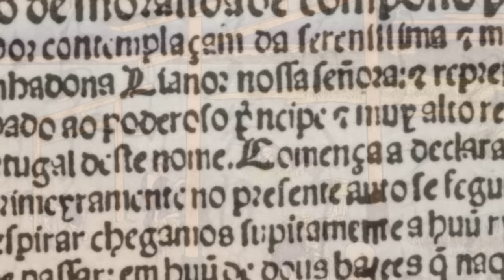First European Description of Life in Japan // 1585 'Striking Contrasts' Luis Frois - Primary Source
"Many of their customs are so distant, foreign, and far removed from our own that is difficult to believe that one can find such stark contrasts among us and people who are so civilized."

In 1543 Portuguese traders and missionaries landed in Japan and started the Nanban Trade Period. For half a century, these missionaries and traders interacted with the Japanese, up until the early sixteenth century and the beginning of the isolationist policies of the Edo period. Here we have missionary Luis Frois describing some of the differences he saw between Europeans and the totally foreign Japanese - on subjects ranging from hairstyles to abortion.

Taken from chapters 1, 2, 3 and 14 of the translation 'The First Europeans in Japan, 1585', translated, edited and annotated by Richard K Danford, Robin D Gill and Daniel T Reff and published by Routledge.

David Kelly